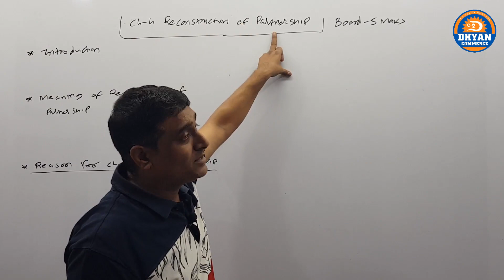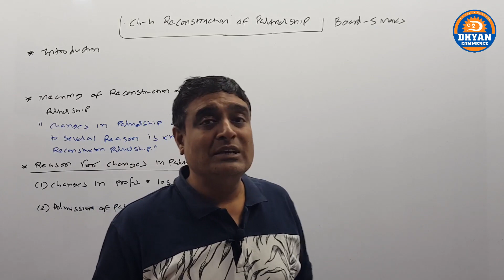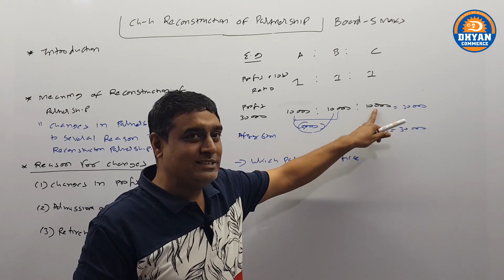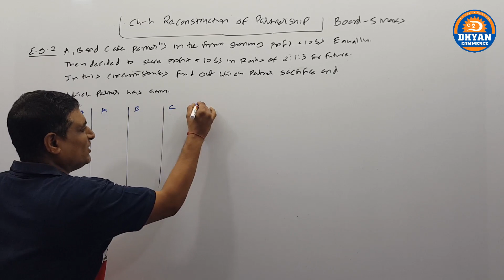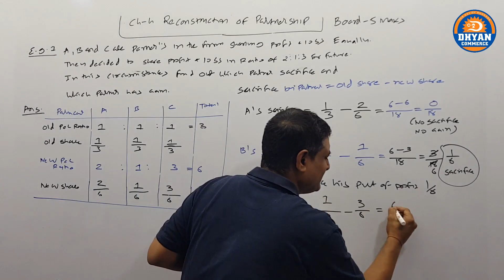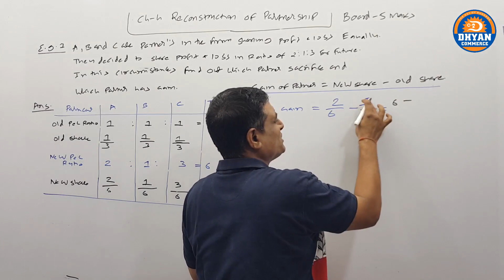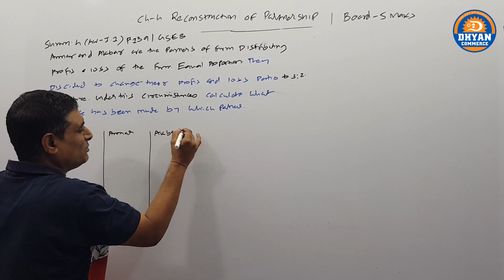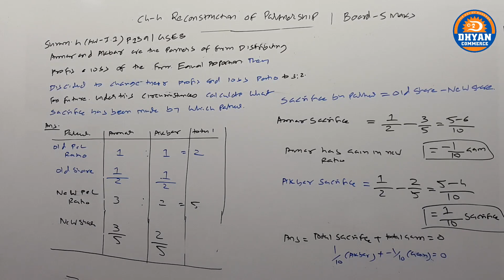Reconstruction of partnership (Lec-1)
IN THIS LECTURE WE STUDY BASIC SUM & THEORY OF RECONSTRUCTION OF PARTNERSHIP.